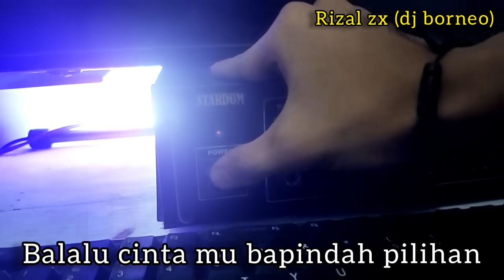DJ DAYAK FULLBEAT | TAGAL HARANAN DUIT DAN JABATAN-MALIHI VIRAL TIKTOK (dj borneo remix)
DJ FROM KALTIM INDONESIA 🇮🇩🤙

NOTES‼️‼️‼️
📌DILARANG REUPLOAD SEBELUM KONTEN INI MENCAPAI 1 BULAN UPLOAD‼️‼️‼️
📌JIKA MELANGGAR SAYA TIDAK SEGAN SEGAN TAKEDOWN KONTEN ANDA‼️‼️
📌HARGAI SESAMA KONTEN KREATOR

JANGAN LUPA PAKE HEADSET OR SPEAKER 🤙